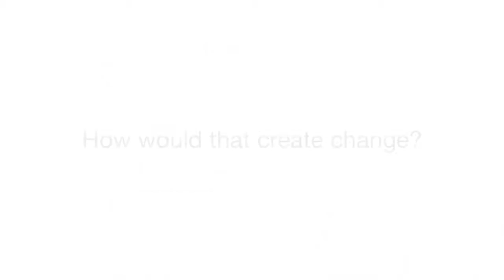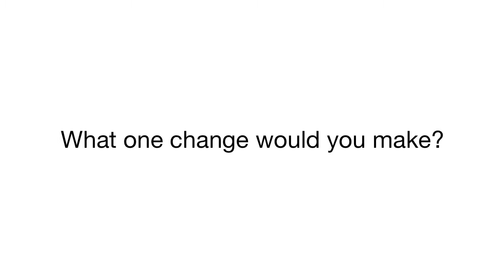Amnesty International call for the global adoption of the Universal Declaration of Human Rights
Speaking to What One Change, Amnesty International calls for global adoption of the Universal Declaration of Human Rights as the one change that would have the biggest impact across the globe.